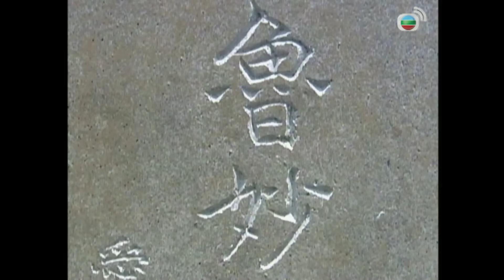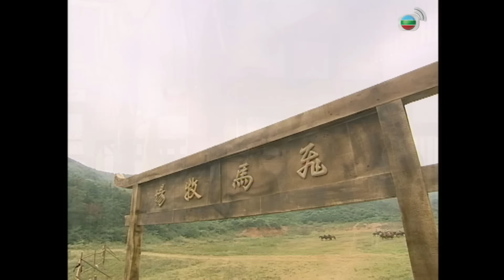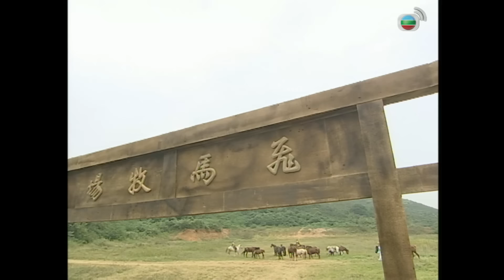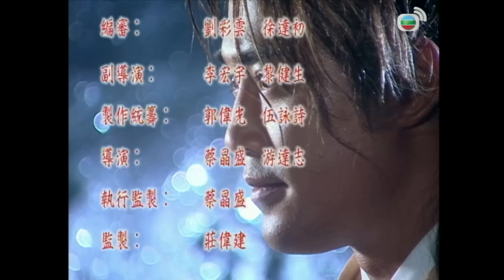TVB នាគពីរសម្ដែងឫទ្ធិ 15/42 | រឿងភាគហុងកុង និយាយខ្មែរ | Twin of Brothers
TVB រឿងភាគ - នាគពីរសម្ដែងឫទ្ធិ (Twin of Brothers) | Raymond Lam, Nancy Wu, Tavia Yeung | TVBCambodiaRomanceComedy | សាច់រឿងនិយាយអំពី Kau Chong និង Tsui Chi Ling គឺជាក្មេងកំព្រា ដែលជាមិត្តល្អបំផុតនឹងគ្នា។ Kau Chong គឺជាមនុស្សសប្បាយរីករាយ, និយាយច្រើន​ និងលេងច្រើន ខណ:ពេល Chi Ling ស្ងៀមស្ងាត់, រម្យទម និងស្មោះត្រង់។ ថ្ងៃមួយ Fu Kwun Cheuk បានយក Kau Chong និង Chi Ling ធ្វើជាកូនប្រុសរបស់នាង និងបង្រៀនក្បាច់គុនដល់ពួកគេ។